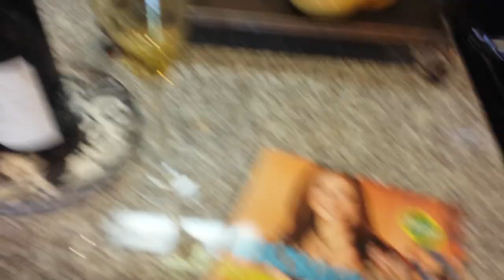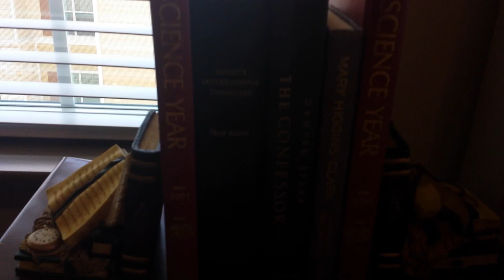Second Chance Apartments Houston Bad Credit Broken Lease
Super Nice Cy-Fair Community for lease
School District:Cypress-Fairbanks
Elem:Adam Mid:Arnold High:Cy-Fair

Exterior Amenities: Fitness center, 5 Pools, Business center, Gated entrance, Perimeter fence, Private detached garages($100/mo), Club house, BBQ grills
Interior Amenities: W/D connections, Walk-in closets, Garden/large tubs, Walk-in showers, Private patios/balconies, Cable ready, Hi-speed internet, High ceilings, Storage closet outside, Custom carpet, Non-carpeted flooring, Ice makers, Self cleaning ovens, Dishwashers, Garbage disposals, Ceiling fans, Crown molding, Microwaves, Frost free refrigerators
Will Consider:Co-signers, 1st time renters, Bankruptcies, Foreclosures, Misdemeanors